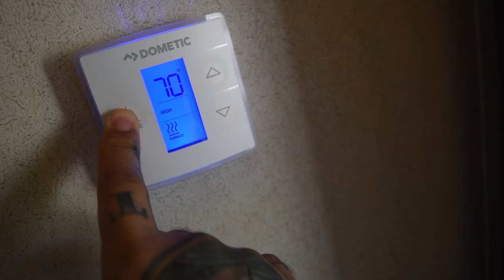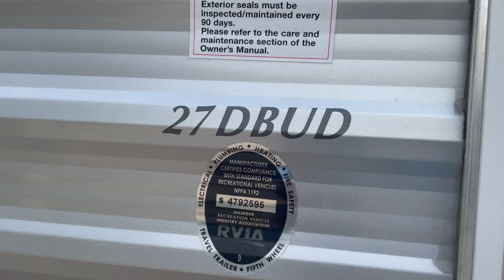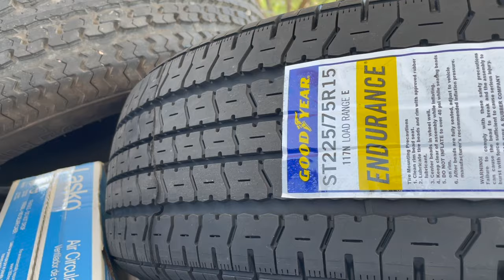My First Month of RV Living! // How it's Going and How I Got Here! Lakeview RV Resort Houston,Texas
This summer I finally decided to invest in a travel trailer and I spent a few months traveling  South and central Texas and exploring Campsites and RV resorts. It was a hell of an adventure and it was probably the best summer of my life.
For the past few years Ive been traveling for work and living out of overpriced Air bnb's, sketchy hotels and underwhelming apartments.
One month ago, I decided to change that and committed to full- time RV living.
I did a ton of research to find the perfect RV resort for my first long term RV stay. I landed at Lakeview RV Resort in Houston Texas and I could not be happier with my experience so far.

In this video, I'll share with you my experience as a newbie to to the RV lifestyle and we'll explore how my first month has gone so far. I'll also take a step back and tell you how I got into RV Life and what I did to prepare for it.

first time in an RV Resort
My first time in an RV park
my first month in an RV
my first month in a travel trailer
full time RV life
how to live in a travel trailer
how to pick an RV resort
how to pick an RV camp site
how to live in an RV
First time in an RV
Lakeview RV resort
best RV resort in Texas
best RV resort in Houston
how to choose an RV
Is RV life fun
Is RV life easy
Is RV life hard
How to RV
RV maintenance
How to travel with RV
RV life